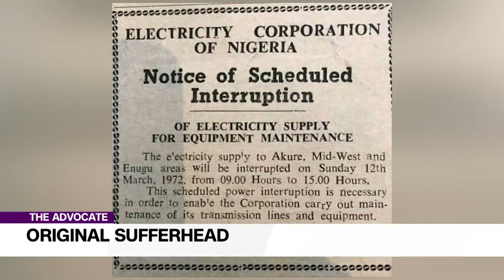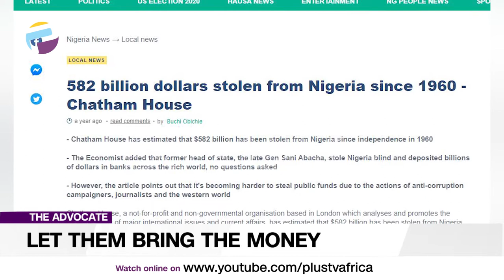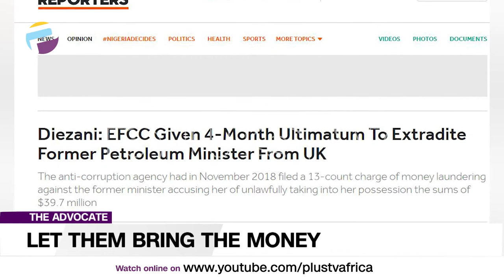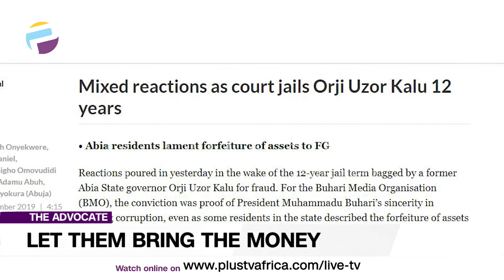Return Our Looted Funds | TheAdvocateNG EP 101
I speak on a suggestion for a government program to persuade Nigerians who took our money to voluntarily bring some of these monies back to the country as some form of restitution in return for amnesty.